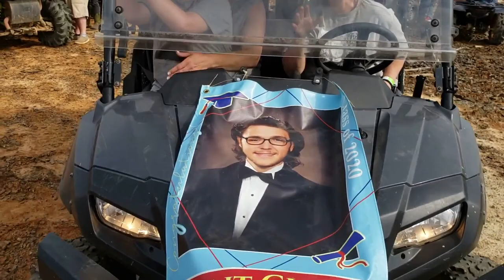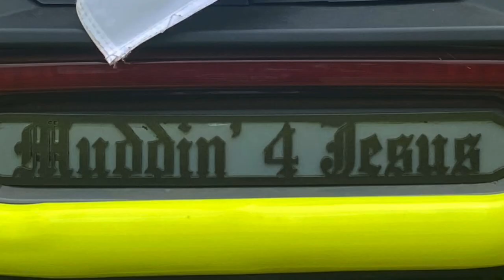Trent Clark Benefit ride 2021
M4J and Faith River Outdoors comes together to video this AWESOME benefit ride for the Trent Clark Family and Friends.  This ride was put on by Nathan & Micki King, Mississippi Trail Riders Group, Altitude Hunting Club, Peanut Point, & many others.

"So Be It" & Unity 4

#1 So Be It , So Be It
#2 Raised up, So Be It
#3 Make it through, So Be It
#4 Who are we to call, So Be It
#5 Don't Crucify, So Be It
#6 Living in Canaan Land, Unity 4
#7 Open up all the doors, Unity 4
#8 Every question will be answered, Unity 4
#9 Ive never seen, So Be It

I have the permissions from both local groups to use there music on my videos.